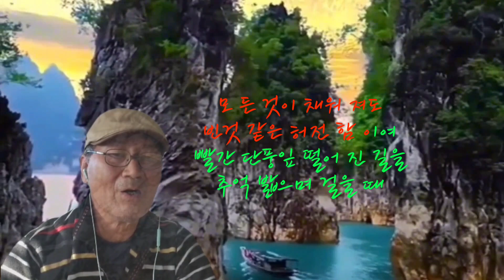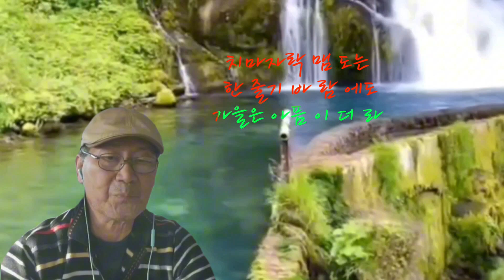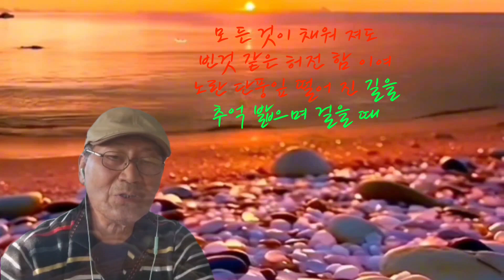가을 타는 여자/이영희(cover)